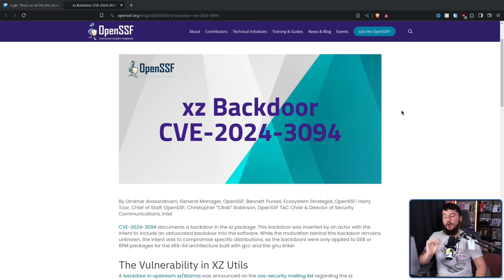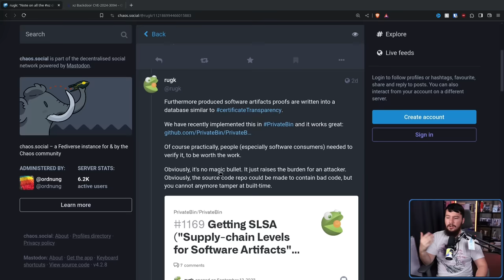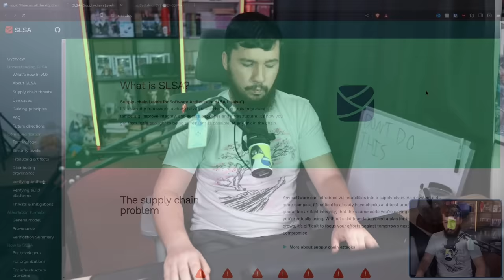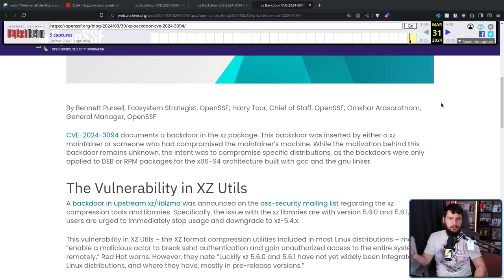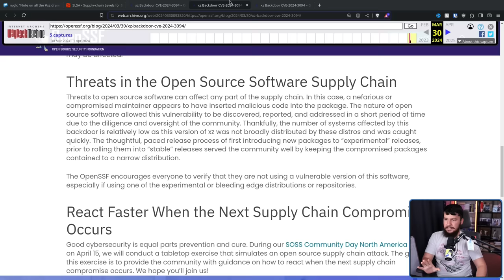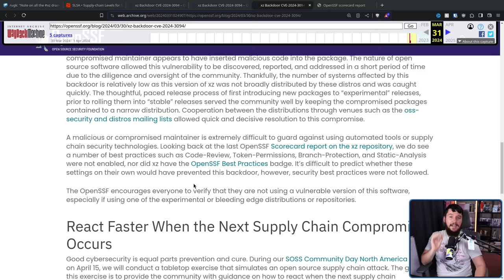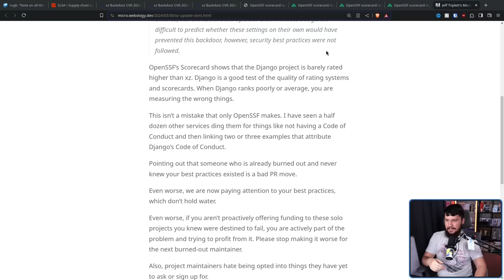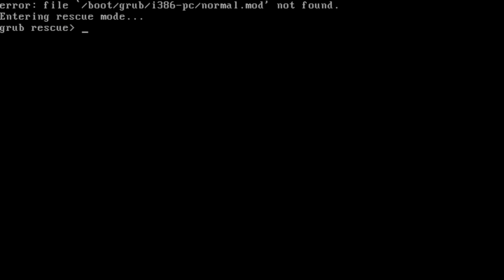The Grifters Of The Linux XZ Backdoor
Any time anything happens in the world grifters crawl out to explain how this would have never happened if you followed there best practices but they always tend to miss the mark and the XZ backdoor is no different.

Credits
🎨 Channel Art:
Profile Picture: